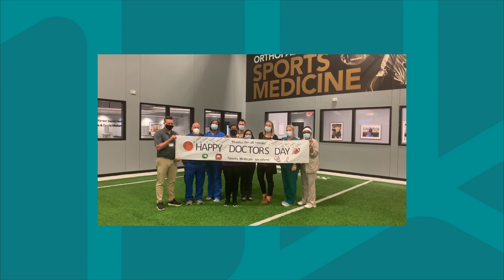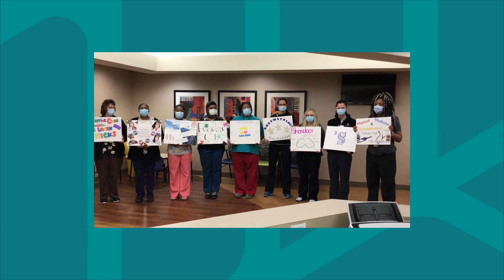Doctors' Day 2021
Tuesday, March 30, is Doctors' Day. Although we remain in a time of pandemic response, this annual observance is an opportunity to recognize and honor our doctors at Atrium Health for their dedication to our patients and communities. On National Doctor's Day, join us in taking time to thank our physicians for the care they provide to our communities.